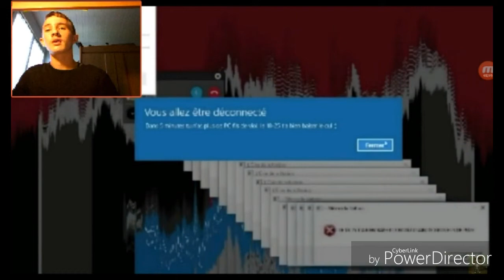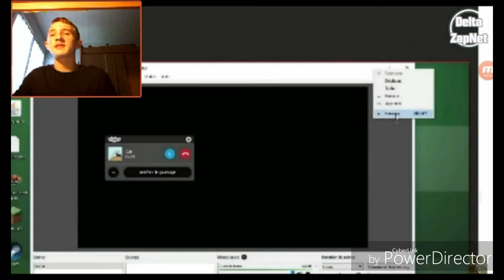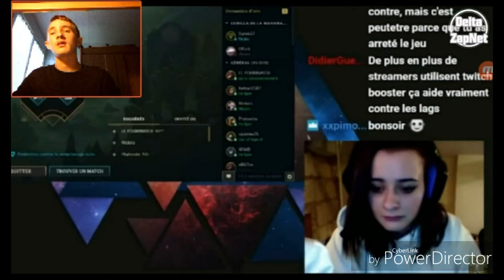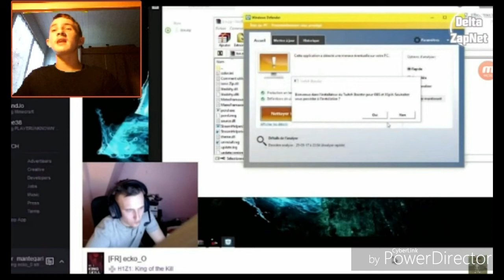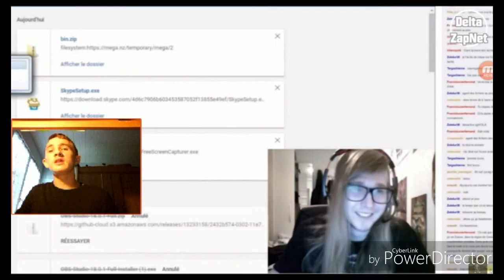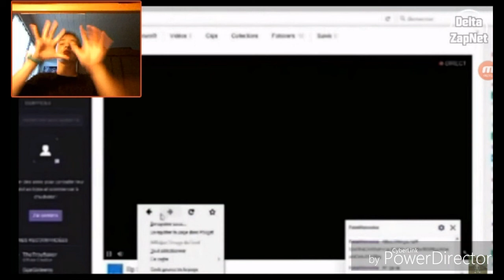LE VIRUS 18-25 (TWITCH)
Avec ce virus vous n'allez jamais revoir votre pc alors faite attentions les amis est ne vous faites pas avoir.
DSL mobizen a encorre fait des siennes.
Lien de la videos: